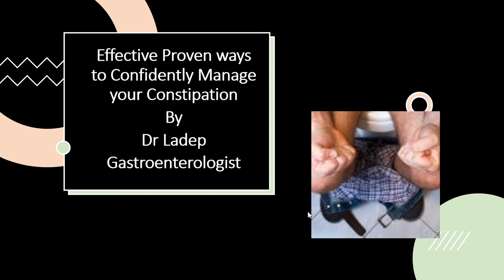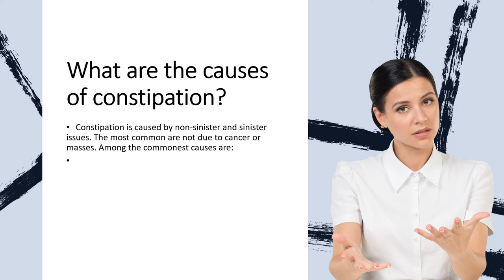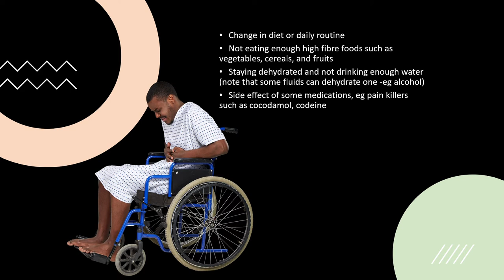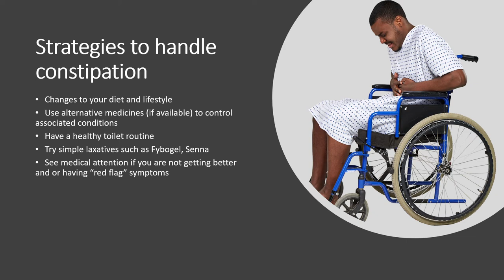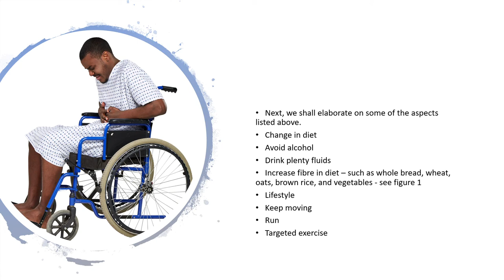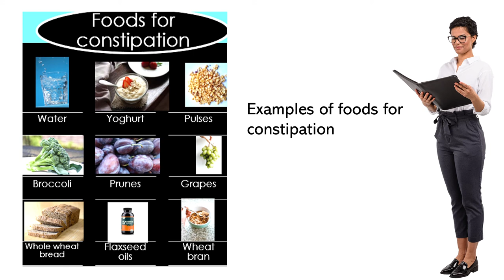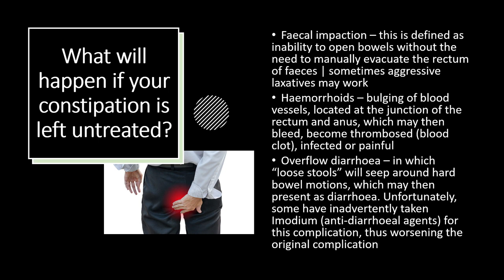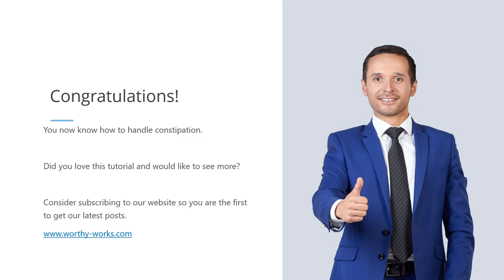How to get rid of constipation using simple home remedies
Laid out in simple English, this presentation is short and easy to follow.
It starts by defining what constipation means and how to go about ensuring that you are taking the right step in investigating as well as getting the right treatment.

Although constipation may represent something sinister, it is not always the case.

Listen to this and make the right decision about your health.